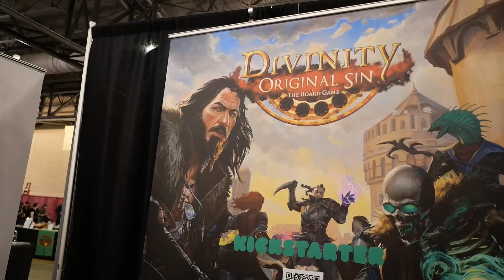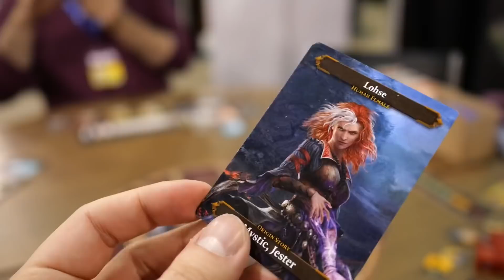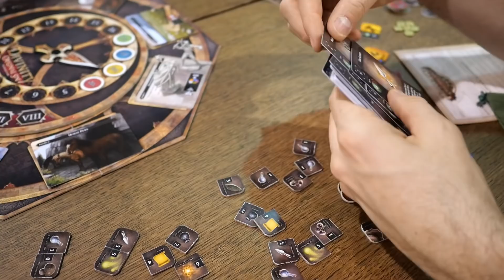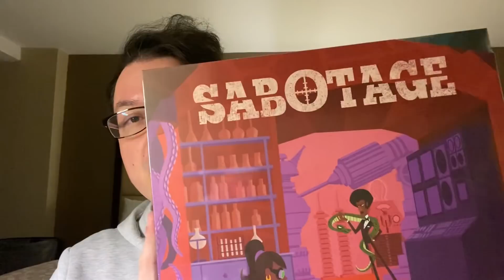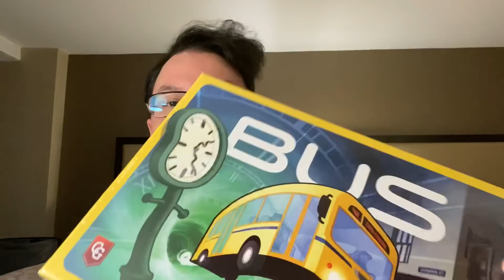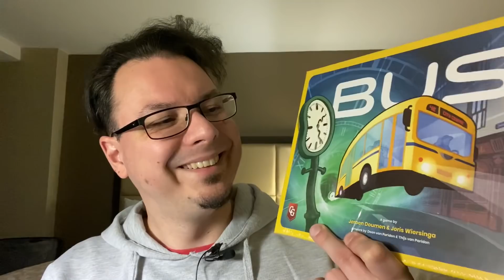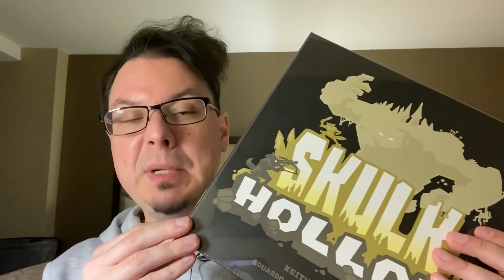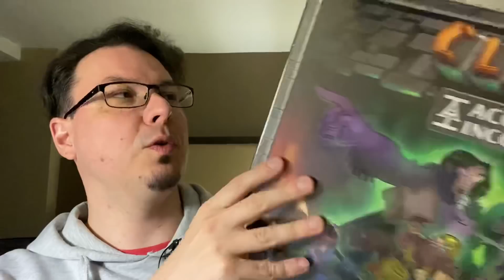PAX Unplugged 2019: Den 3